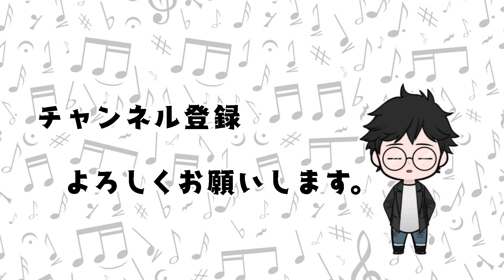誰もが知るあの人に告白してもらいました。【告白企画】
にしこダッシュチャンネルへようこそ♪

半ば強引でしたが、ご協力頂きありがとうございました。

2020年4月17日スタートのテレビ東京・ドラマ25「捨ててよ、安達さん。」に役者としてレギュラー出演。
監督 : 大九明子 / 成瀬朋一 / 林雅貴
脚本 : 下田悠子 / 大九明子
音楽 : 侘美秀俊